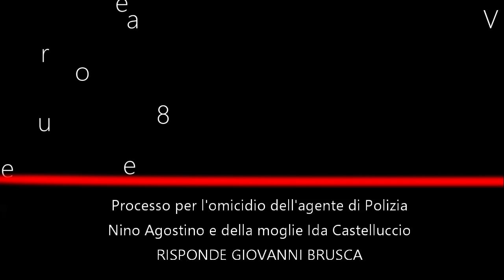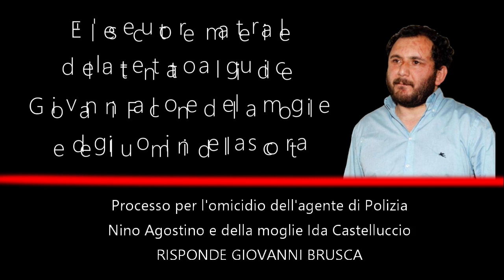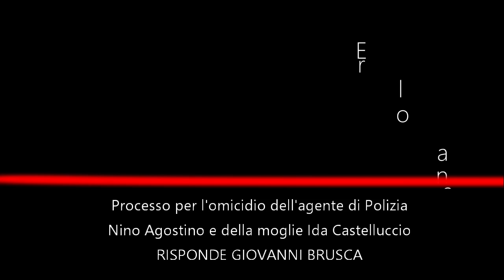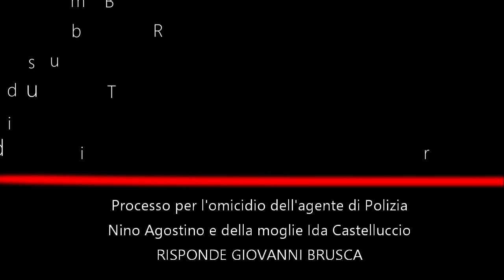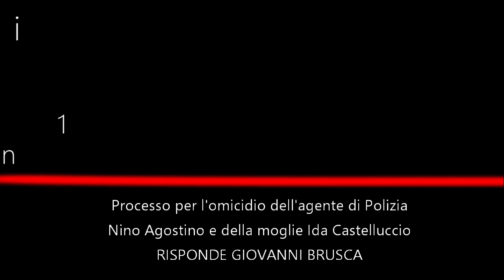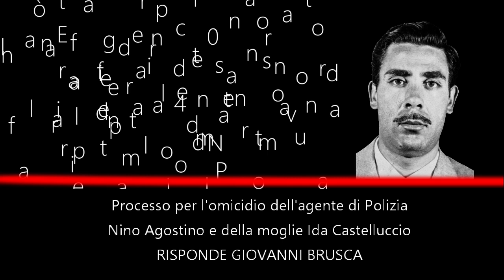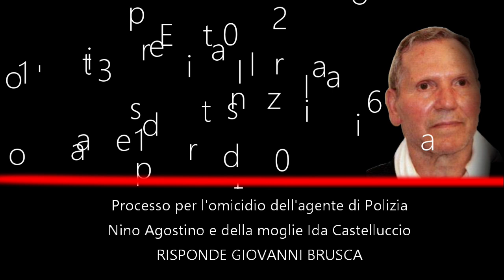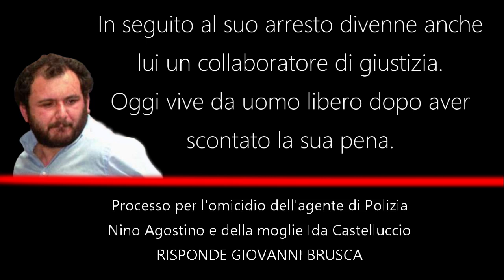"Bagarella vuole evadere dal carcere" Giovanni Brusca Processo omicidio dell'agente Nino Agostino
Salve amici mi chiamo Di Maio Andrea e vi do il benvenuto su Curiosando. In curiosando potete conoscere la storia processuale dell’Italia, fatti criminali con i protagonisti coinvolti e la loro storia.

In questo video vi voglio fare ascoltare la prima parte dell’interrogatorio al collaboratore di giustizia Giovanni Brusca avvenuto durante il Processo per l'omicidio dell'agente di Polizia Nino Agostino e della moglie Ida Castelluccio. L'interrogatorio è avvenuto venerdì 29 ottobre 2021.
Presidente della corte è Sergio Gulotta.

Se volete conoscermi e sostenermi vi invito a seguirmi anche su DMA81. DMA81 è l'area in cui potrai trovare argomenti di attualità, svago e vari generi di video